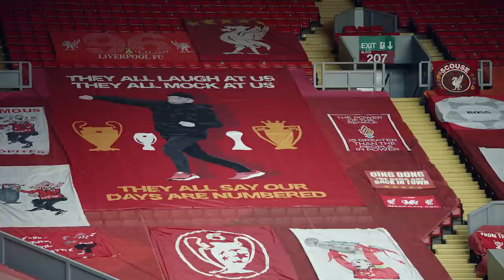Ep.1: The Fans ft. John Barnes | Behind the scenes at Liverpool FC with Paddy McGuinness | AXA UK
Paddy McGuinness investigates the impact of fan culture with Liverpool FC Superfan, Joanne, and surprise guest and Liverpool Legend, John Barnes.

Often referred to as the twelfth member of the team, the fans make a huge difference to Liverpool Football Club. Paddy is joined by lifelong fan, Joanne, and former player, John Barnes, as they discuss the impact of fan culture on the club, its players and the wider community.

00:00 Liverpool Fan, Joanne, details the importance of football fans.
01:00 Joanne describes her best memory as a Liverpool FC fan.
01:57 Joanne talks about the Liverpool FC community.
03:04 John Barnes describes the impact of the fans from a player’s perspective.
04:10 Joanne describes her match day routine.

🔍🔴 Find out more about our Partnership:
As the Official Training Partner of Liverpool Football Club, AXA has been striving to support the common goal of promoting wellbeing, a healthy lifestyle and supporting progress. We’ve proudly partnered with the club since 2018, a partnership that has evolved over the years to being featured on the training kits since 2019, to the naming rights of the state-of-the-art training facility – the AXA Training Centre more recently AXA Melwood Training Centre, the home to Liverpool FC Women. We have a shared vision. For fans, singing “You’ll Never Walk Alone” is a symbol of pride and togetherness through the good times and bad. Those four words also sum up our mission to support our customers at every life stage. That’s why we say “Know You Can”.

About AXA UK:
We’re one of the UK’s leading insurance companies looking after millions of customer’s insurance needs across car, home, health and business. We have a single purpose - to help people move forward by protecting what matters. And in a world that is constantly changing, we’re the people who say: ‘Know You Can’.

AXA UK is part of the AXA Group, one of the largest insurance brands in the world with a presence in over 50 countries and 147,000 employees serving the needs of 94 million customers globally.